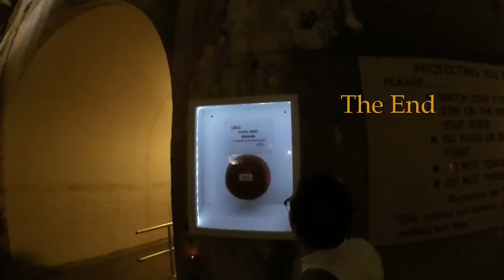Howe Caverns, NY - Part 2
The Howe Caverns is a cave in Howes Cave, Schoharie County, New York. Howe Caverns is a popular tourist attraction and starts the cave tour at 156 ft descend the earth surface. Had a pleasant short boat ride in the between the rocks. The windy wave, a narrow long pathway to walk in between rocks.